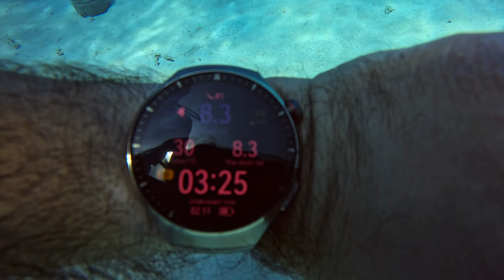Ready. Set. Dive!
It’s important to take your time, and pay attention to the instructions of your dive instructor or if you’re qualified, the pre-checks and diving techniques whilst descending.

In this video, I’m making my way to the coral, 8 metres below sea level.